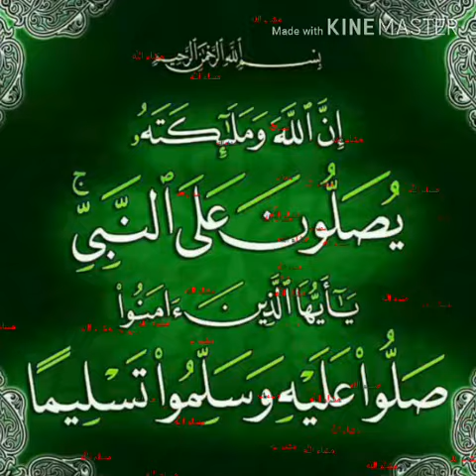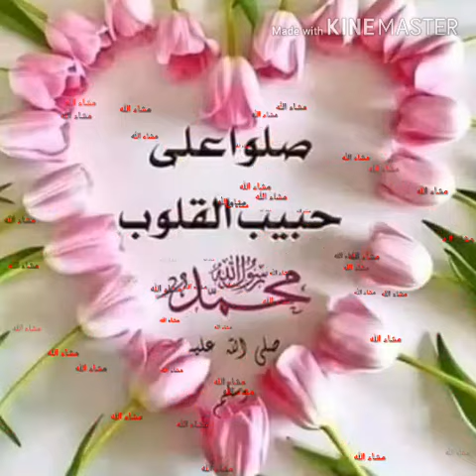اذكر الله يذكرك